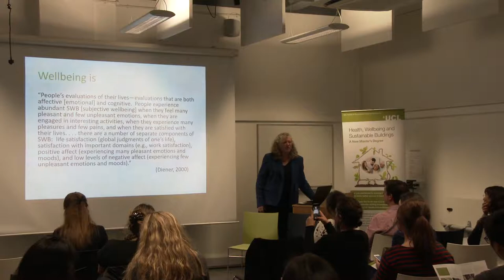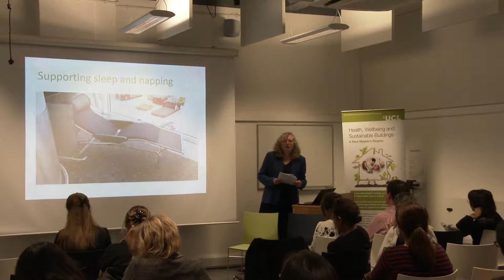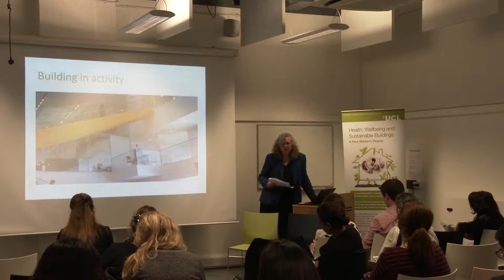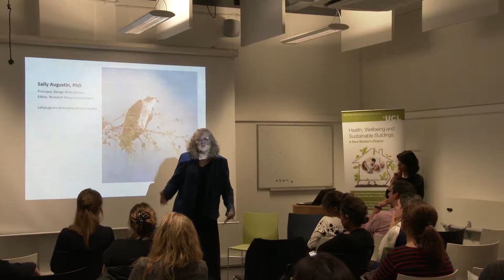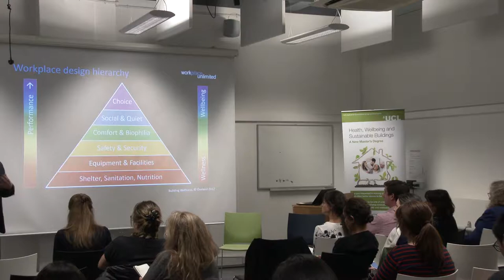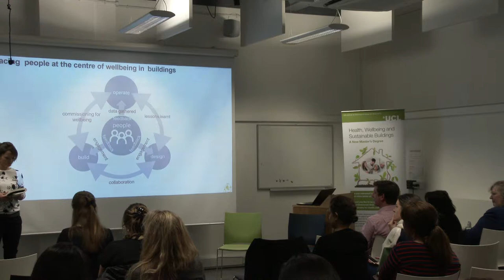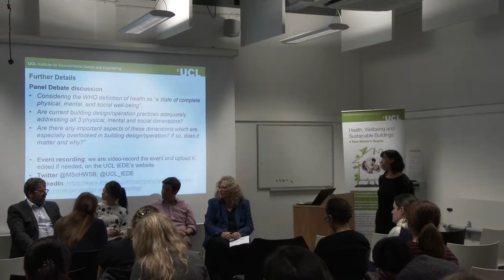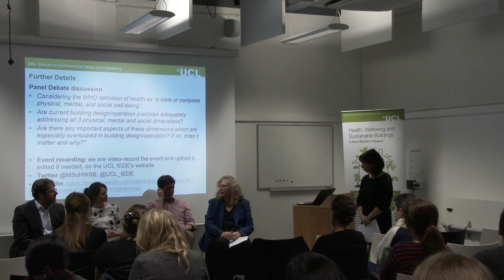Building Wellness: Designing for Body and Mind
We are physical, social, and cultural creatures: design that keeps us genuinely and comprehensively fit recognizes and reflects all of the layers of our lives.

This event will cover evidence and case-studies from research and professional practice, reflecting on building design for body and mind.

Keynote Speaker Biographies

Dr Sally Augustin, Principal, Design with Science

Sally Augustin, PhD, is a practicing environmental/design psychologist and a principal at Design With Science. She has extensive experience integrating science-based insights to develop recommendations for the design of places, objects, and services that support desired cognitive, emotional, and physical experiences.

Her clients include manufacturers, service providers, and design firms in North America, Europe, and Asia. Sally’s work has been discussed in publications such as The New York Times, The Wall Street Journal, The Guardian, Forbes, and Psychology Today. Sally is an invited contributor to the online version of the Harvard Business Review. As the editor of Research Design Connections, Sally has written widely on science-based design for a broad audience of people interested in the designed world.

Dr. Augustin, who is a Fellow of the American Psychological Association, holds leadership positions in professional organizations such as the American Psychological Association and the Environmental Design Research Association. Dr. Augustin is the author of Place Advantage: Applied Psychology for Interior Architecture (Wiley, 2009) and, with Cindy Coleman, The Designer’s Guide to Doing Research: Applying Knowledge to Inform Design (Wiley, 2012).

Dr Nigel Oseland, Director, Workplace Unlimited and Honorary Senior Lecturer at UCL IEDE

Dr Nigel Oseland is a workplace strategist, change manager, environmental psychologist, researcher, international speaker and published author with 11 years research and 19 years consulting experience. He draws on his psychology background and his own research to advise occupiers on how to redefine their workstyles and rethink their workplace to create working environments that enhance individual and organisational performance and deliver maximum value.

Nigel specialises in strategic briefing and change management to help create workplaces that improve collaboration, enhance creativity, facilitate concentration, meet psychological needs and respond to changing organisational structures. He has advised corporate businesses, public sector bodies and educational institutions in the UK and worked with corporates throughout EMEA.

Nigel is also an active researcher, speaker, lecturer and author. His current topics of interest include psychological needs, psychophysics, productivity, personality factors, remote working, collaboration, creativitry, wellbeing, biophilic design and post occupancy evaluation. In addition, Nigel founded the Workplace Change Organisation and is the programme advisor for the biannual Workplace Trends conferences.

Edward Garrod, Principal at Elementa Consulting

Edward Garrod joined Elementa Consulting, a leading ‘Deep Green Engineering’ practice, as Head of Sustainability in 2014. He is a well-known advocate of health and wellbeing in buildings in the UK, speaking at industry and academic conferences and providing pro bono training to over 1,000 built environment professionals in the UK over the past 2 years.

In December 2016 he became the first Fitwel Ambassador in Europe and in March 2017 was responsible for achieving the first Fitwel Certified workplace in Europe for Elementa’s London office. His team are leading WELL Building Standard feasibility studies for several major projects in the UK and overseas, develop ‘WELL-Ready’ specifications for developers, and undertake ‘Health Checks’ for existing workspaces to develop strategies to enhance health and wellbeing.

He is an advisor to the newly launched MSc in Health, Wellbeing and Sustainable Buildings at University College London and is jointly leading the research for the British Council for Offices recently announced “Wellness Matters” initiative.

Victoria Lockhart, Director of Business Development: Europe, International WELL Building Institute

Victoria brings expertise in sustainable green building practices alongside a passion for leveraging medical insights and new technologies to enhance human experience and wellbeing. She is amongst the first global cohort of Accredited Professional (AP) trained in the WELL Building Standard®, and provides support to the industry as a WELL Faculty member.

She was part of the core team developing the new health and wellbeing consultancy service at global consulting engineering firm Arup, and in 2017, joined the International WELL Building InstituteTM (IWBI) – a public benefit corporation whose mission is to improve human health and wellbeing through the built environment.